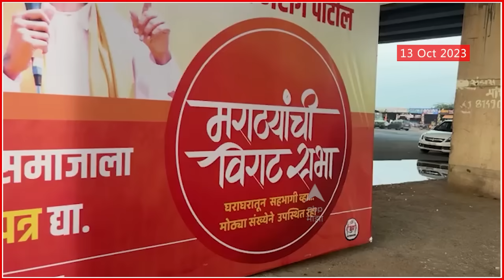Manoj Jarange Sabha : मनोज जरांगेंच्या सभेचं नियोजन नेमकं कसं? थेट अंतरवाली सराटीतून आढावा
Shiv Sena MLA Disqualification Case | Rahul Narwekar | CM Eknath Shinde Shiv Sena | Uddhav Thackeray Vs Eknath Shinde | Shiv Sena 16 MLA Disqualification | आमदार अपात्रतेची सुनावणी | ABP Majha | MLA Disqualification Case Hearing | Raj Thackeray | MNS | Toll Protest | Pawar vs Pawar | Uddhav Thackeray vs Eknath Shinde | Manoj Jarange Patil Maratha Protest | Jarange Patil | Maratha Melava | Shiv Sena Dasara Melawa | Ajit Pawar | Devendra Fadnavis | OBC Reservation | Israel Palestine Conflict | Gaza Firing | ICC World Cup 2023 | Bihar Baksar Train Accident | North East Express Accident